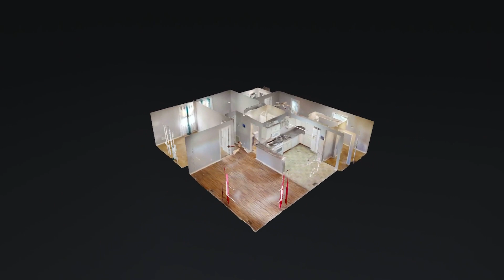913 Morrow Rd Nashville TN 37209 — Grant Moffett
913 Morrow Rd Nashville TN 37209 - Grant Moffett

913 Morrow Rd Nashville TN 37209 - Grant Moffett

913 Morrow Rd Nashville TN 37209 - Grant Moffett